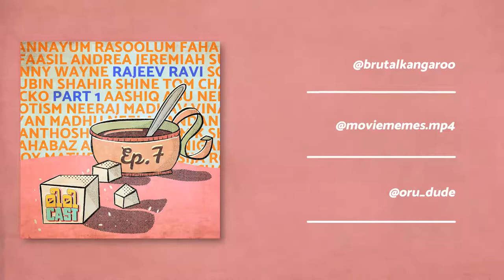MiMiCast #7 PART1: RAJEEV RAVI | ANNAYUM RASOOLUM | Malayalam PODCAST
Discussing one of the most important figures of modern Malayalam cinema and his debut film.